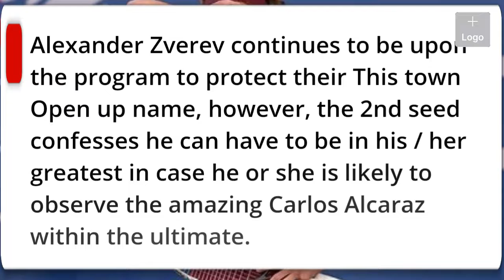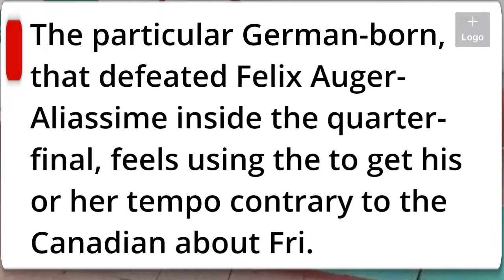Zverev ‘hopes to give Carlos Alcaraz some trouble’ in the final after holding off Tsitsipas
Stefanos TSITSIPAS vs Alexander ZVEREV LIVE ATP Watch along for the Semi-Final of the Mutua Madrid Open 2022.

⏰ Time Stamps ⏰